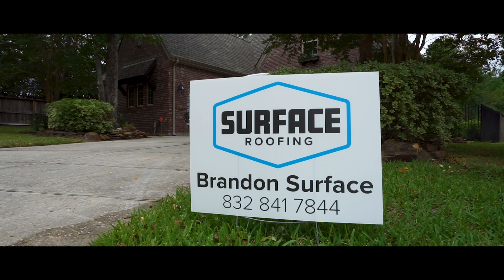Surface Roofing & Construction Commercial | Katy, TX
Surface Roofing & Construction are a top rated "go-to" contractor located in the heart of Katy, TX (west Houston)!  Do you have any concerns of your current roof protecting your home & your family?  Does your business need an annual roof inspection?  Surface Roofing has you covered!  They offer a wide variety of services for all your roofing needs.  They have over a 100+ 5 star ratings on Google & strive to deliver top tier customer service.
Have you always wanted to get a specialized commercial/promo created for your business?

We are located out of Houston, TX (Katy specifically) & can NOT wait to serve you today!

No copyright to music used.